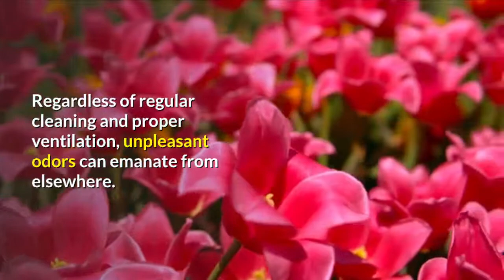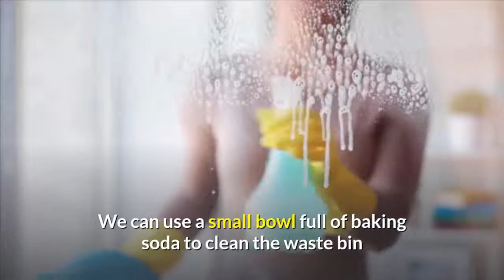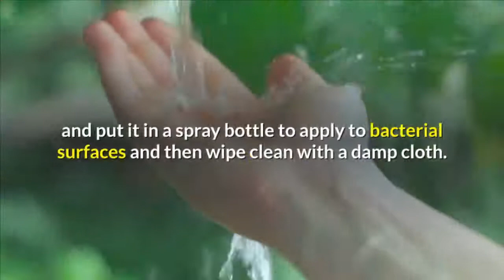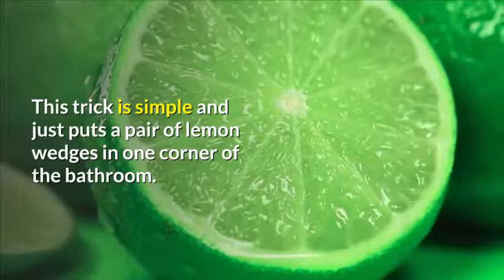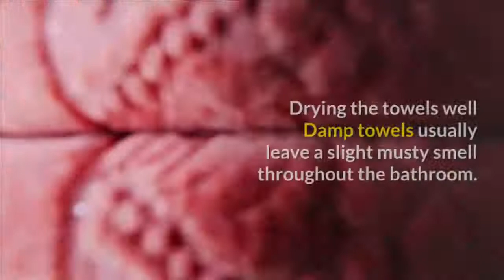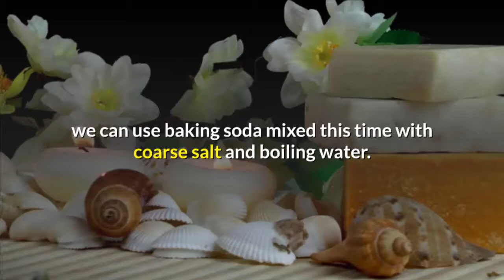Clean Bathroom | Trick Will Keep Your Bathroom Smelling Fresh All The Time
Trick Will Keep Your Bathroom Smelling Fresh All The Time
The Spanish newspaper "Espanyol" published a report in which it touched upon some simple but also effective tricks in eliminating the bad smell of bathroom that could cause inconvenience to family members at home.
that the Spanish market is full of products specially formulated to eliminate unpleasant odors. Perhaps the bathroom is among the rooms in the house that smell bad. Regardless of regular cleaning and proper ventilation, unpleasant odors can emanate from elsewhere.
Tricks that eliminate bad odor in the bathroom
The newspaper indicated that we should take care to disinfect the surfaces in the bathroom using the appropriate ingredients and clean them daily. In addition, damp areas in the bathroom often suffer from a buildup of mold-causing bacteria. Therefore, we can follow some simple tricks in order to avoid such problems and enjoy an odor-free bathroom space.
Baking soda Baking soda
is one of the best remedies for getting rid of bad odors in the shower. We can use a small bowl full of baking soda to clean the waste bin or the small trash can usually found in the bathroom. To solve the bad smell problem, you should rinse the box with water and vinegar and spray the bottom part with two tablespoons of baking soda, then put the garbage bag and leave the soda to play its role.
Baking soda is an anti-odor. It is also necessary to change the amount of baking soda frequently.
In the event that the tubes smell bad, we can follow the very effective trick of filling a bucket with an amount of water with the addition of a few tablespoons of baking soda and a few drops of our favorite essential oil.
Vinegar Vinegar
is an ideal natural ingredient for various cleaning tasks and can also be used to get rid of unpleasant odors. Sometimes, the bad smell comes from bacteria that hide in dirty places, so the vinegar combined with the sterilization process will not only deeply clean the bathroom, but also prevent the appearance of odors.
Within this framework, we can mix vinegar and water and put it in a spray bottle to apply to bacterial surfaces and then wipe clean with a damp cloth. Vinegar eliminates odors and prevents the build-up of mold, so we can fill a cup of vinegar and pour it in drains to eliminate bacteria. You can also use the same method for shower curtains.
Lemon Lemon has
been known to be rich in vitamins that are beneficial for our body's health. However, these vitamins also play a necessary role in cleaning the kitchen and eliminating unpleasant odors. This trick is simple and just puts a pair of lemon wedges in one corner of the bathroom.
Sulfur
The use of sulfur is one of the most common treatments, although it is the least effective. This is because if you ignite the sulfur, the severity of the bad smell is diminished because the corresponding phosphorous smells very sharp. Unfortunately, after the sulfur has burned, the stench will return to the bathroom if none of the other tricks are performed.
Ventilating the bathroom daily It
is necessary to ventilate all rooms of the house for at least ten minutes to avoid unpleasant odors. This simple procedure will help eliminate viruses or bacteria and all the unpleasant odors that may appear in your home.
Drying the towels well Damp towels
usually leave a slight musty smell throughout the bathroom. For this reason, we should dry the towels well and change them frequently, keeping them hanging rather than folded to improve ventilation.
Create your own air freshener
Making a home air freshener is not only the most enjoyable option, but it is also the best way to make sure your home bathroom smells good. Add a few drops of your favorite essential oil, such as sandalwood or orange, and mix it with a little water. Put the mixture in a spray and use it around the bathroom.
Laundry detergent
Using laundry detergent is another simple but very effective trick. You only need to pour a little of this product into the washer tank as the laundry detergent comes down and stays there. Thus, every time we pull out the tank, the detergent smells and smells very pleasant throughout the entire bathroom.
Use a fragrant soap
Using a fragrant soap helps make your bathroom smell good, and it is also a natural and simple way to make it a clean and enjoyable place. We can also light some aromatic candles wBad smell in the toilet
If the bad smell in the bathroom comes from the toilet, we can use baking soda mixed this time with coarse salt and boiling water. This is a very simple trick, as it is to pour the mixture into the toilet and leave it for about six hours. In a few days, you will be able to get rid of the bad smell of the toilet then you go to the shower.
keep bathroom smelling fresh,
bathroom smell fresh,
bathroom smell good,
keep your bathroom smelling fresh,
best freshener for bathroom
Bathroom Smelling